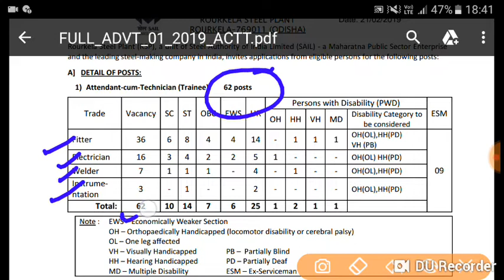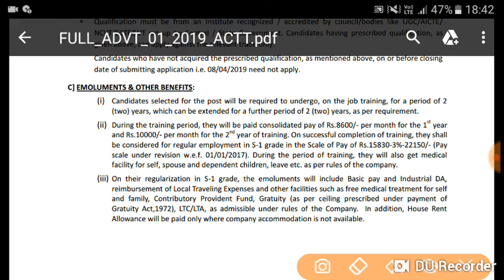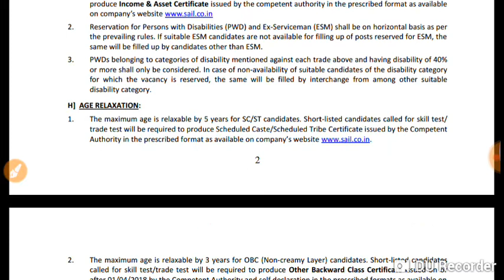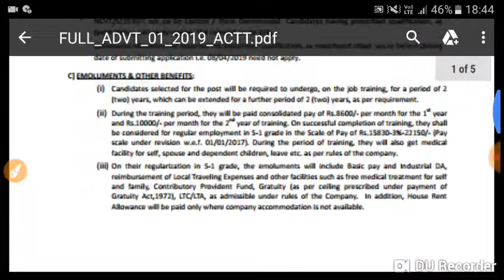10 + 2 bumper vacancies 2019 ✔✔✔✔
Various post.. apply online.  🔥🔥🔥🔥🔥🔥